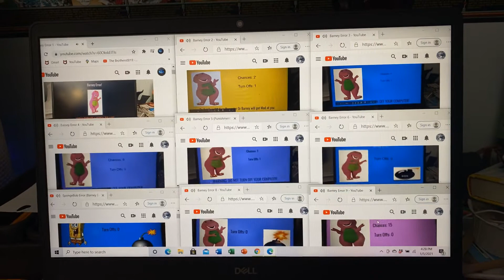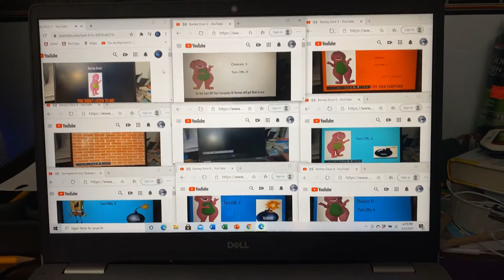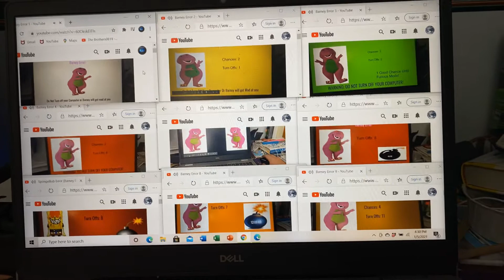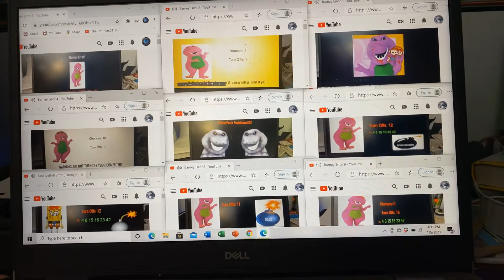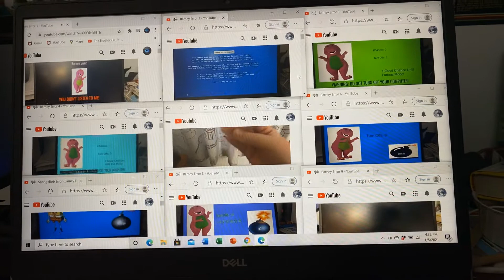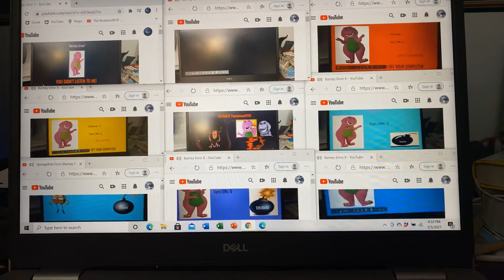Annoying Goose My Barney Errors 1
Hey guys there is nine Barney error video’s together.